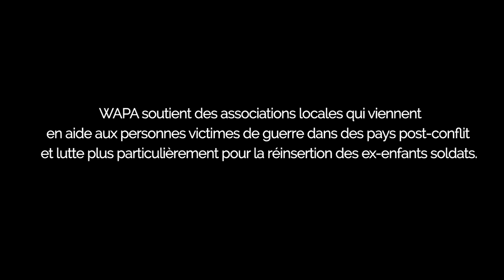WAPA - Arnold Aganze, ex-enfant soldat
On a rencontré Arnold, ex-enfant soldat. Il nous livre un témoignage bouleversant.